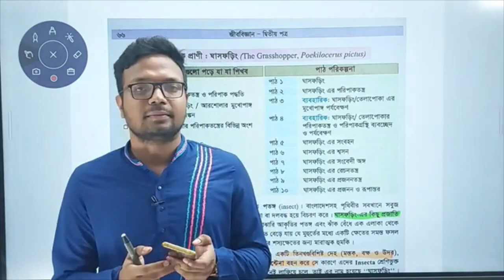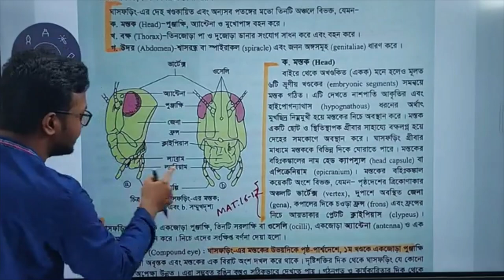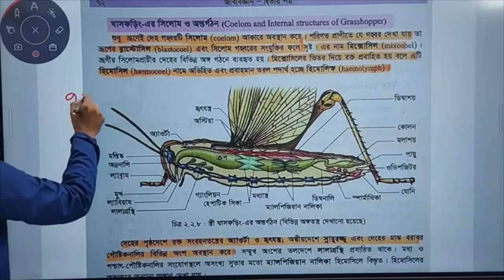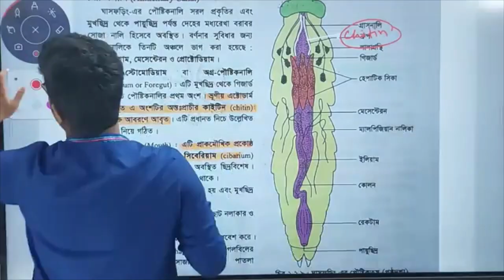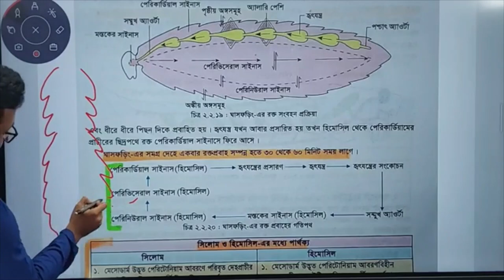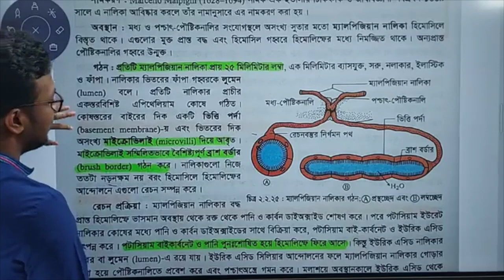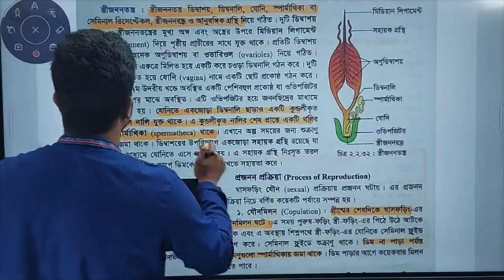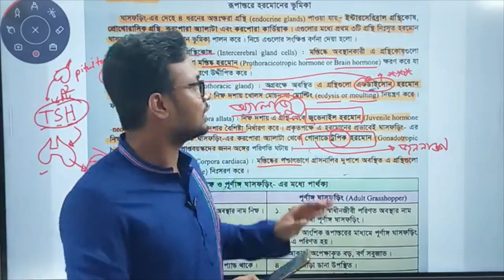ঘাসফড়িং | ফুল চ্যাপ্টার | HSC+ ADMISSION | RIZVI VAI (DMC 1st)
ঘাসফড়িং | ফুল চ্যাপ্টার
GRASSHOPPER

♦️আশাকরি কারো বুঝতে কোনো অসুবিধা হবে না।আর যদি হয় তবে কমেন্ট বক্স তো আছেই। সেখানে জানাতে পারো। বুদ্ধিমানরা মনোযোগ দিয়ে ক্লাসটি করবে নিশ্চিত।

-রিজভী তৌহিদ শুভ
জাতীয় মেধায় ১ম
ঢাকা মেডিকেল কলেজ (৫ম বর্ষ)
Ex - সরকারি আনন্দমোহন কলেজ, ময়মনসিংহ।
সিনিয়র শিক্ষক -
১.উদ্ভাস-উন্মেষ
২.বন্দি পাঠশালা
৩.রয়েল মেডিকেল এডমিশন কোচিং